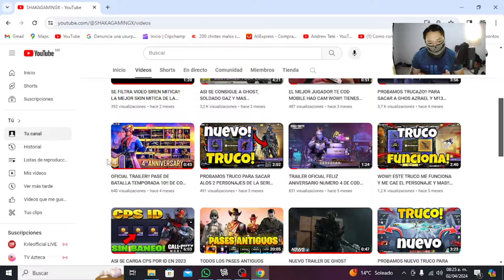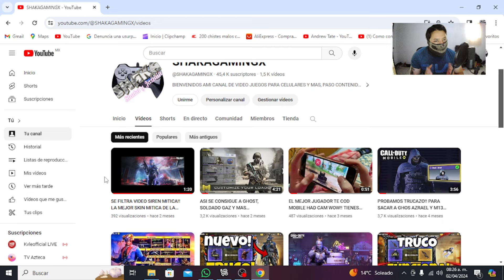EH VUELVO CON CPS CASI REGALADOS.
GANA TU PASE DE BATALLA GRATIS FACIL Y RAPIDO CON PUNTOS GOOGLE PLAY I COD MOBILE